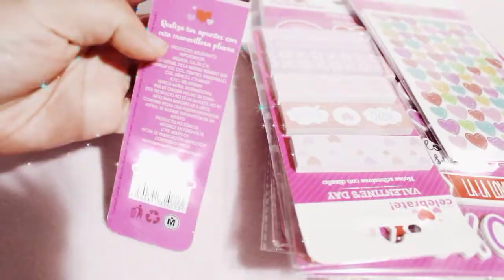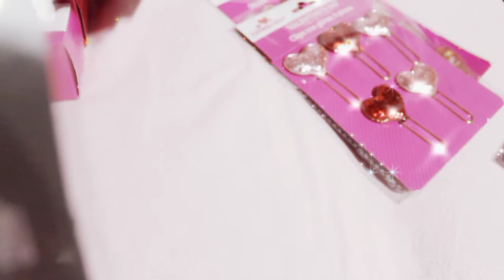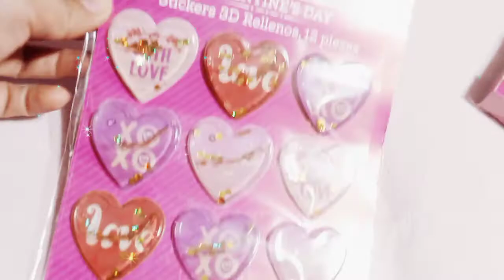Compras de Papeleria - San Valentin💕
les comparto este haul de san valentin de papelería con stikers con glitter de wallmart y la parisina